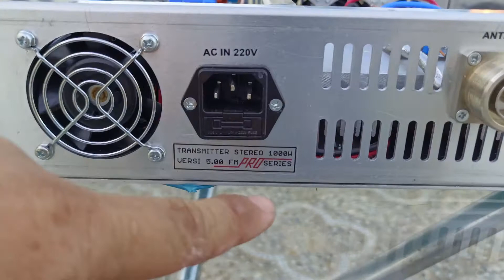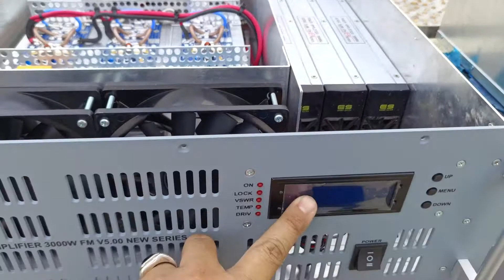ALL TRANSMITTER AND POWER AMPLIFIER FM BY MR.X